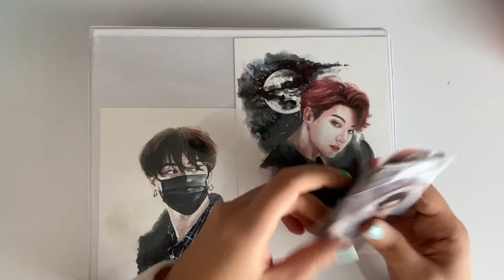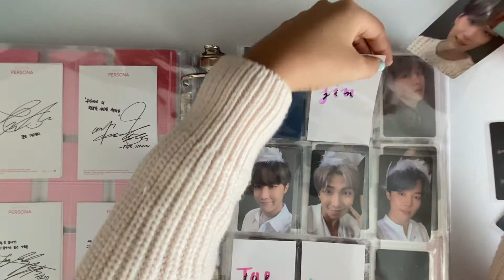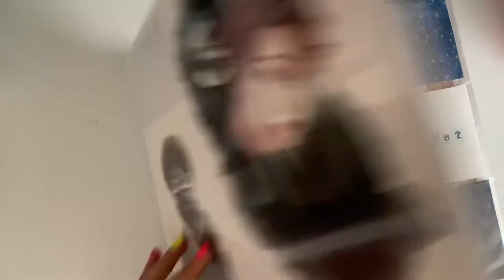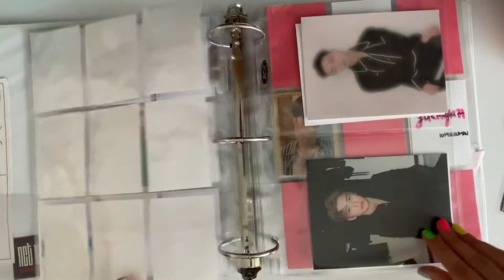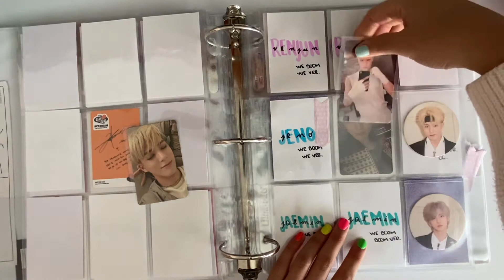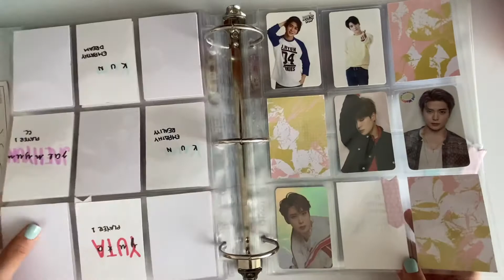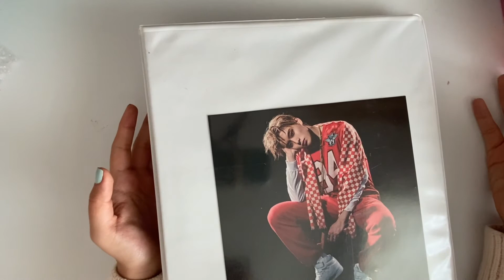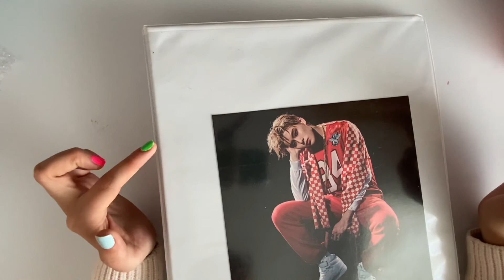Storing New Photocards In My Binders | #1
this another circus show, i didn't had a lot to put away but wanted to do something.
I would've talked about NCT 2020 but I filmed this last week, so i wasn't able to ramble about my favorite clowns.

IG for trading: yoonstrades